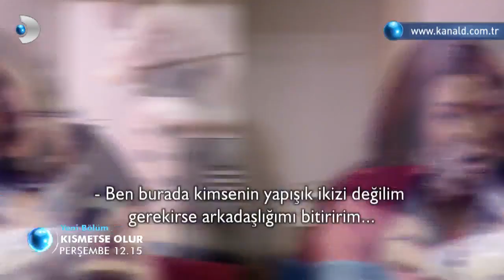Kısmetse Olur 240. Bölüm Fragmanı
Kısmetse Olur 240. Bölüm Fragmanı yayında! Rabia, duydukları üzerine Aycan ile arasına mesafe koyacak mı?